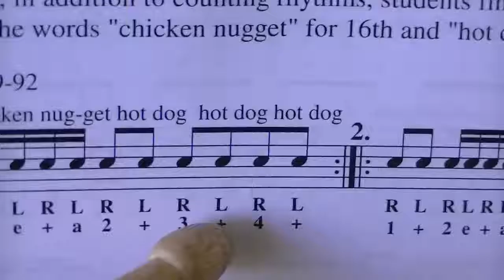BT p7 no 1